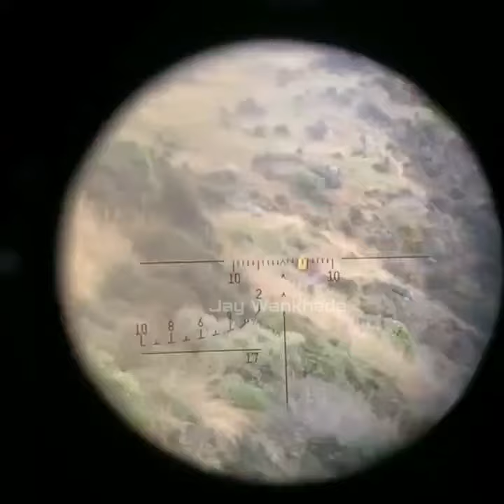Reticle of 🇷🇺 Russian 7.62×54mmR Dragunov SVD PSO-1 Scope | 🇮🇳 INDIAN ARMY